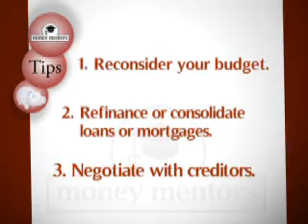Money Mentors-Dealing with Debt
Money mentors can help you get control of your budget by helping you deal with your debt.  We are the exclusive provider of the Orderly Payment of Debts program which is designed to help you pay off your unsecured debt at a reduced interest rate and it provides protection from legal action.  for more information.